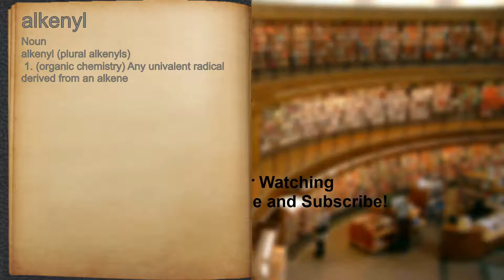What does alkenyl mean?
A spoken definition of alkenyl.

Intro Sound:
Typewriter - Tamskp